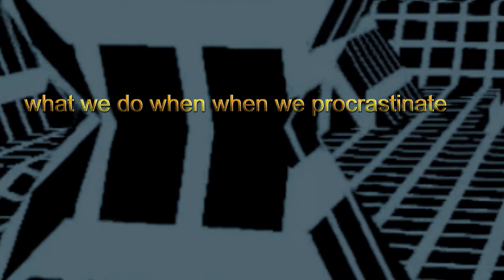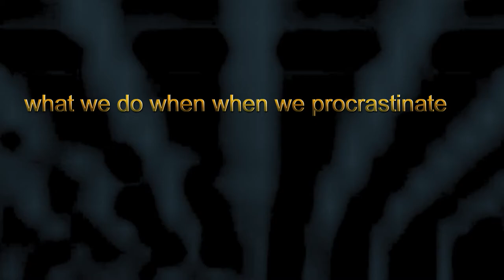what we do when when we procrastinate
I saw you standing there
wanting to be alone
here we go failing
kicking screaming
Just as tough as anyone else
for what I’m recalling
bravely in a healthy
feed full of trolling

we’er wanderlust traveling
toward the epic
terminal consequence lies and all
what are you going to do
when they  are calling
bravely into a healthy